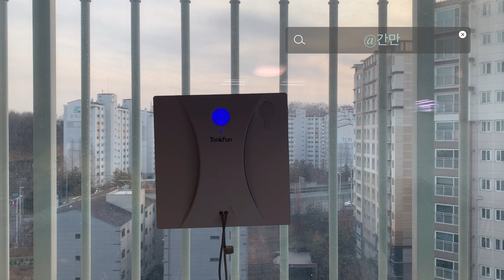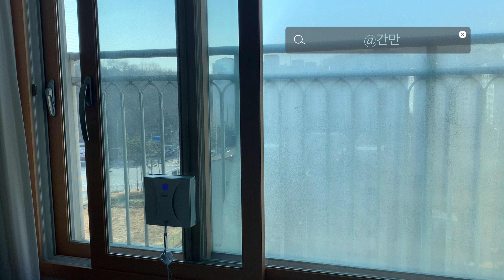유리창 청소로봇 TOOKFUN 스마트 워터 스프레이 창 클리너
유리창 청소로봇 TOOKFUN 스마트 워터 스프레이 창 클리너 사용방법

*제품을 지원받고 제작한 컨텐츠입니다